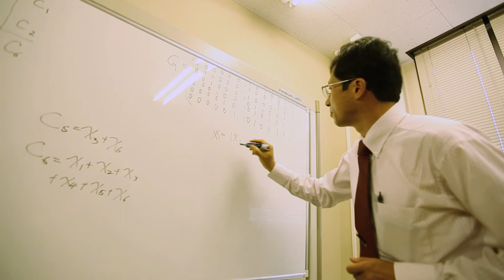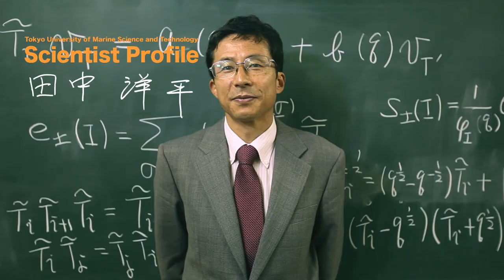東京海洋大学Scientist Profile 田中洋平